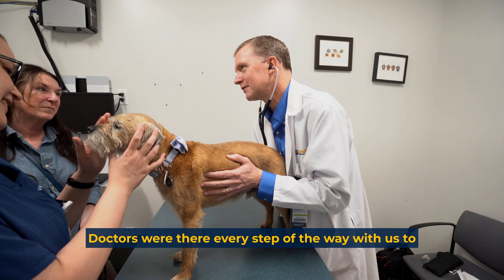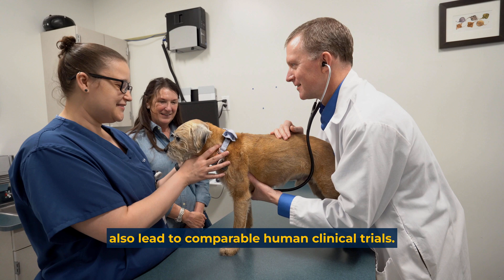Veterinary Center for Clinical Trials (VCCT)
The Veterinary Center for Clinical Trials' (VCCT) mission is to promote and facilitate high quality clinical research for the benefit veterinary and human medicine.

The VCCT offers clinical trials aimed at advancing medical care for our veterinary patients in a variety of disciplines including (but not limited to) oncology, neurology/neurosurgery, ophthalmology, and cardiology.